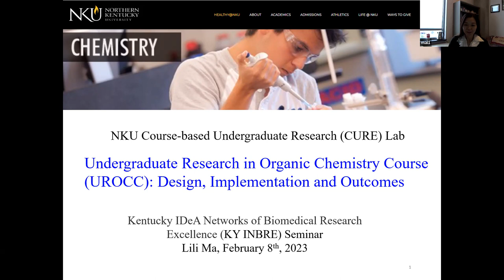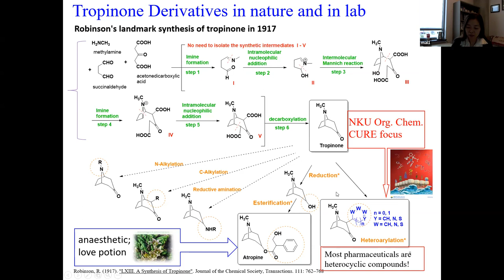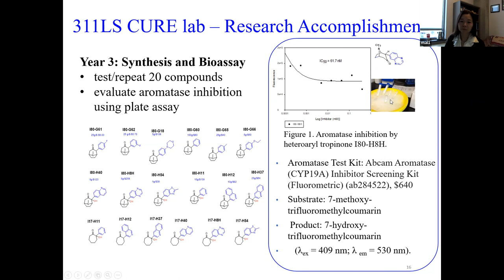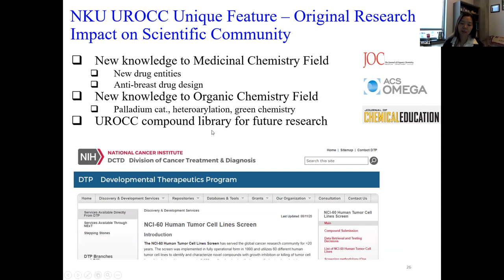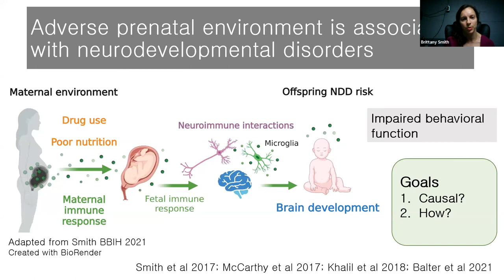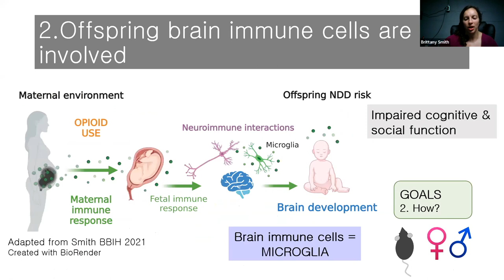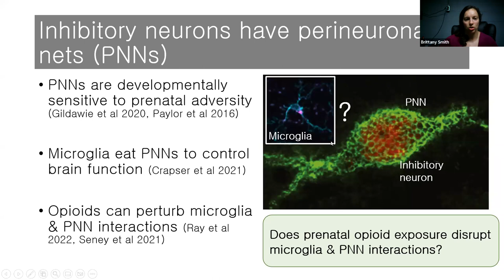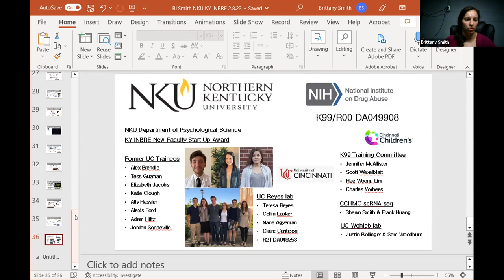Virtual Seminar Series: Feb 8, 2022: Hosted by Northern Kentucky University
Presenters:
Lili Ma, Undergraduate Research in Organic Chemistry Course (UROCC): Design, Implementation and Outcomes of a CURE Lab.
Brittany Smith, Offspring cognitive and social behavior after prenatal opioid exposure